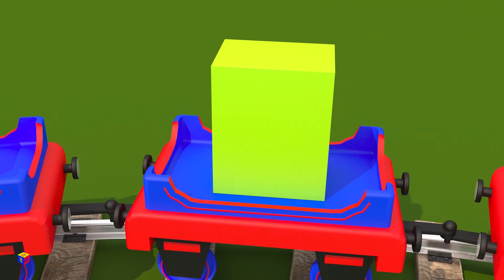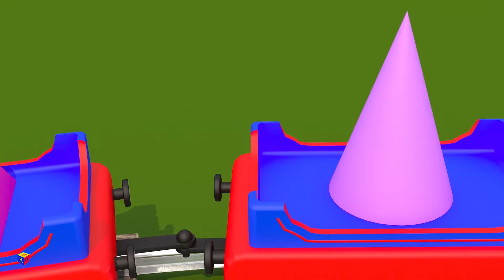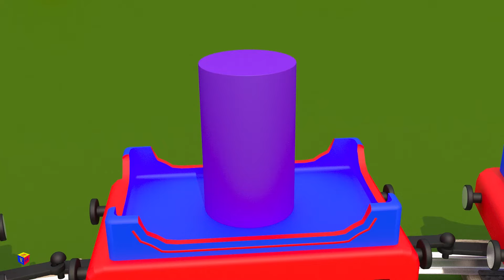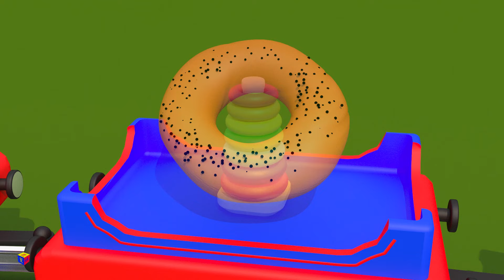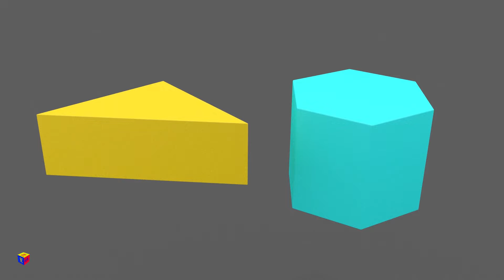Apprenez les solides géométriques en français avec le train Tchou-Tchou. Dessin animé pour enfants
Apprenons les formes géométriques 3d (solides géométriques) en français avec le train Tchou-Tchou ! C’est un dessin animé éducatif pour enfants de l’école primaire. Un joli train bleu appelé Tchou-Tchou transporte des solides géométriques dans ses vagons. Apprends les noms de chaque solide géométrique : un cylindre, un cone, une pyramide, un cube, un prisme ... et d’autres ! On va apprendre les caractéristiques des solides géométriques, tracer les solides sur une feuille du papier (pour voir leurs bases) et distinguer les uns des autres (voir la difference entre une pyramide et un cône)
This is a French cartoon for children. Learn 3D shapes in French with Choo-Choo the train.